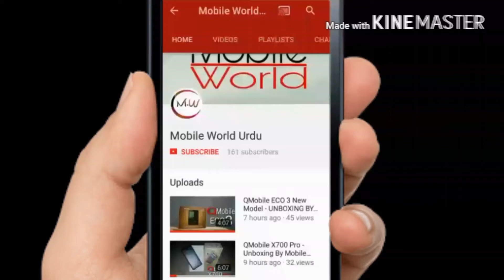Samsung Galaxy C8 2017 Unboxing | Mobile World Urdu